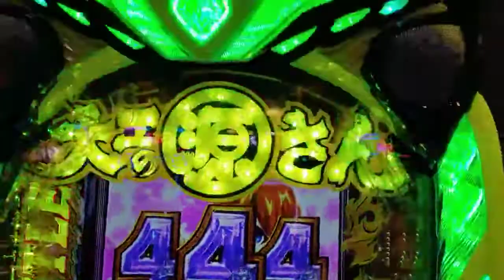It's easy to hit Gen-san on weekends.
The side business of pachinko on April 25th is the carpenter, Gen-san, Handaten. Reflecting on yesterday's mistake, when I hit Gen-san Hansei first, it was a big hit for 500 yen. After all, on weekends, Gen-san is a kid. Thank you ♪